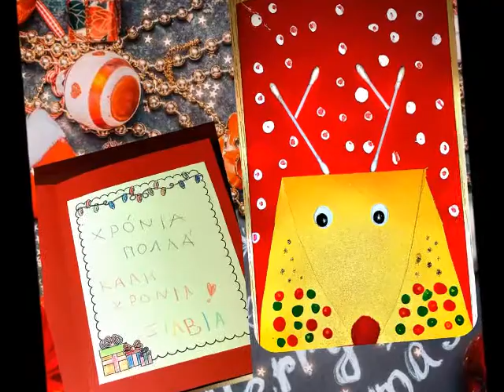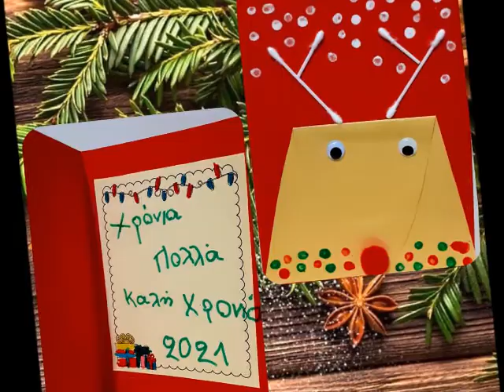Ευχές με το Ρούντολφ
Τα παιδιά του  29ου Νηπιαγωγείου Σερρών σας εύχονται Καλές Γιορτές